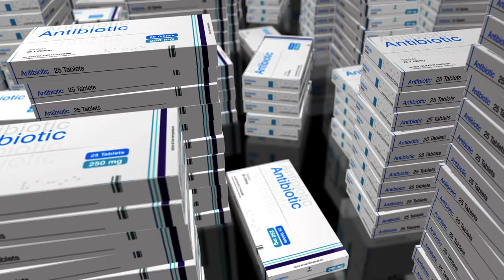Animation 4K Video Footage - Animation Abstract Background | Free Stock Video Footage HD 4K